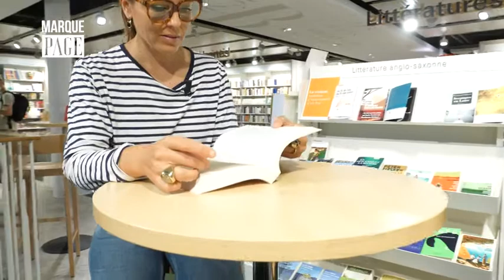Payot - Marque Page - David Treuer - Notre coeur bat à Wounded Knee